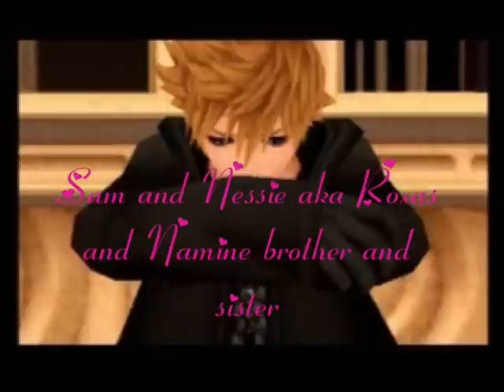The Roxas and Namine show OOC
Alright so we look nothing like Roxas and Namine who cares we roleplay them on myspace so it works lol anyway this is me and my brother and a new show we are doing XD its hilarious this is the first episode please rate and comment and feel free to send song requests ^_^